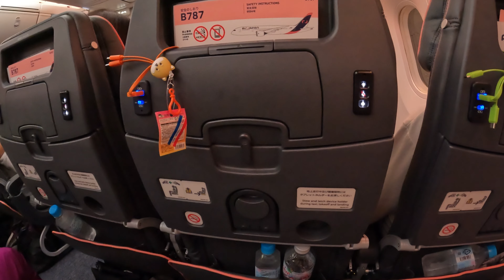プッシュバック後に発覚⁈まさかの乗客が足りない あり得ないことが起こったエアジャパン 大丈夫か⁇ バンコク発成田行き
もーまじでビックリですよね⁉️
ビックリしました😳

エアジャパンはオートチェックインなので、キャンセルしない限り、搭乗4時間前にチケット購入されてる方全員チェックインされるんですよー
そこは便利でいいと思うんですけどね
ただ、ゲートでのチェックが甘いような…
スロープを降りていくところでチェックしてるんですよー
飛行機乗る前に
まっそれはANAも同じで、チケットとパスポートチェックを事前にして、搭乗をスムーズにするってのはいいと思うんですけど、その後です、問題は
いつもならチケットをピッてスキャンしてから飛行機乗るじゃないですかー
今回それがなかった…
ピッていうのをしなかった…
だからドアが閉まってプッシュバックして、滑走路に向かってる最中にこんなことが起きちゃったんですよ😰

まさかのアナウンスで人数が合わないって言われると思わなかったです
乗ってきたのは男性1名で、地上係員の方と一緒に搭乗されました
みんなの視線はその方に集中してたので、可哀想ではあったんですけど…

そんな事を経験した4日後、2月22日バンコク発のエアジャパンが欠航、その日就航するはずだったソウル線もその日のバンコク行きも欠航…
大丈夫かなぁ⁈エアジャパン
1機で週6バンコクとソウルは無理があるような…
あの欠航を知ってからLCC乗るの怖くなりました…
もし私が経験してたらって思うと…😱

こんなに飛行機乗ってたらいろいろありますねー😅
ご視聴くださってる皆様の旅行は、スムーズに楽しい旅行になる事を願ってます✨✈️❤️